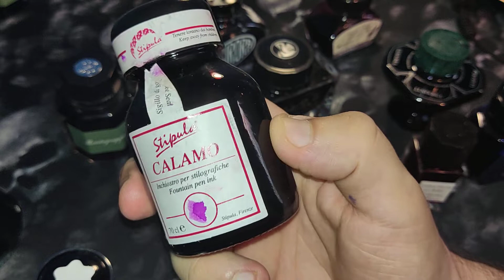Inchiostri penne stilografiche consigli importantissimi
Consigli sulla scelta di inchiostri che secondo il mio parere sono piu' semplici da gestire e da utilizzare.